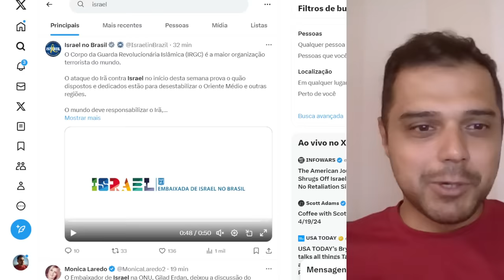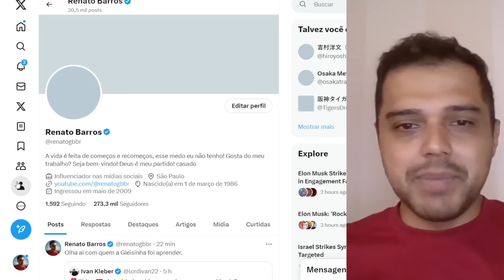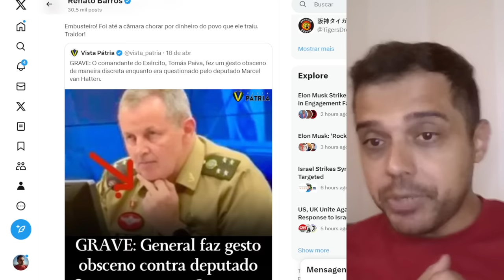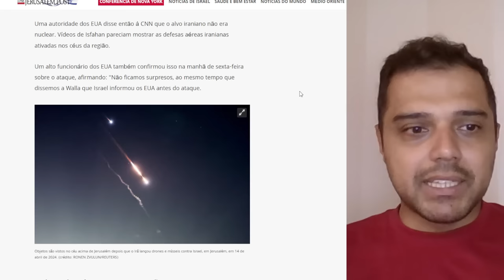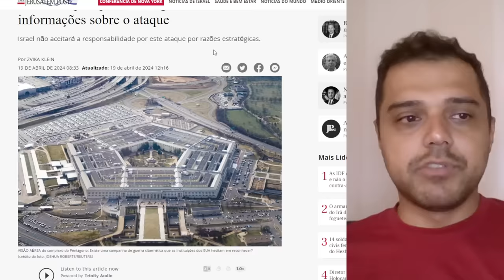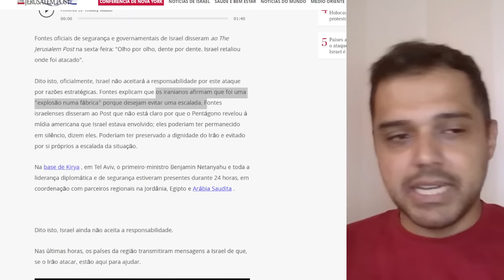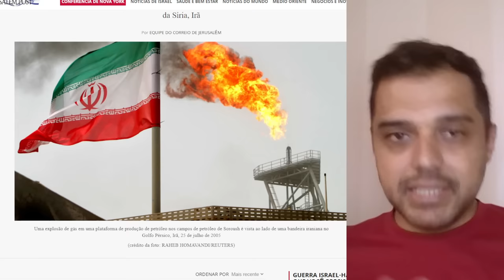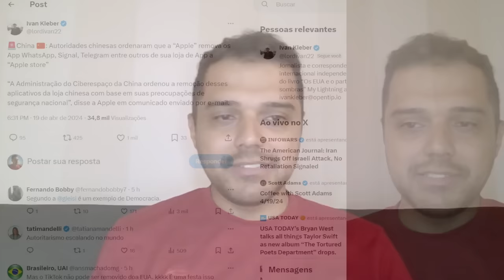Israel ATACA Irã - A resposta veio RÁPIDA!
📱 Conecte-se Comigo 📱

📱 Conecte-se Comigo 📱

📝 Comente Abaixo 📝